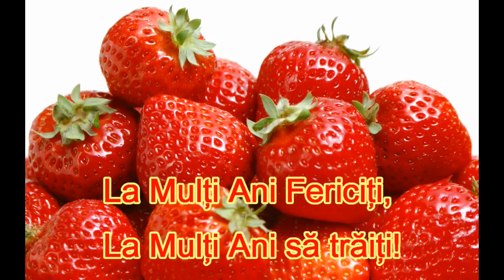La Mulţi Ani, 2019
La Mulţi Ani, pentru toţi!